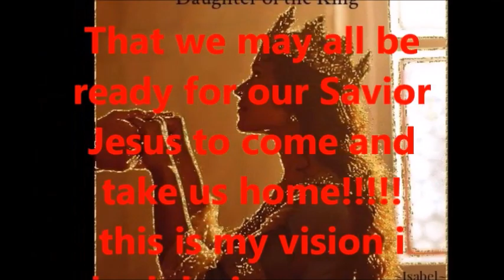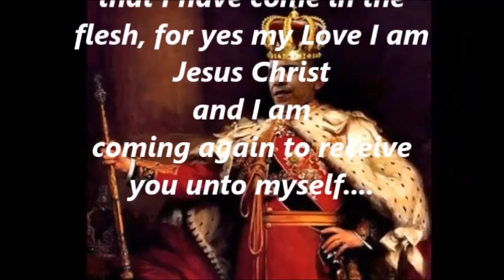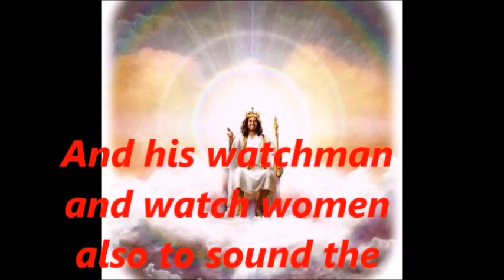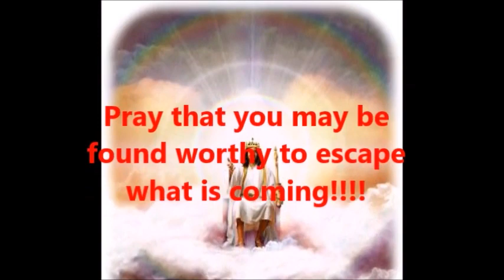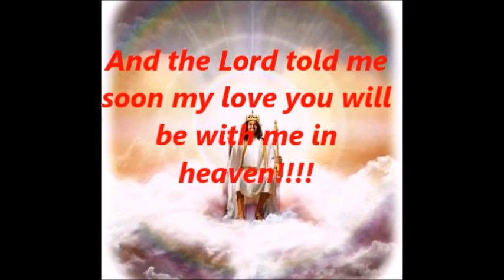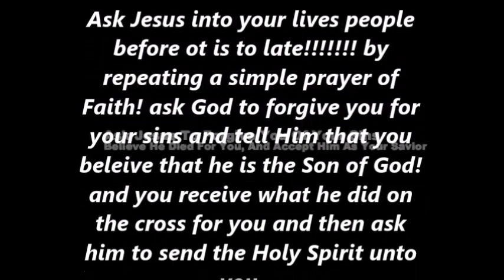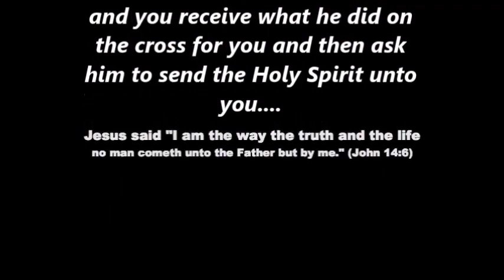Many do not think that this will happen But it is!!!!!!!!!!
Revelation 6:2 The rider on the White horse here is the Antichrist not! Jesus Christ. Many get this horse confused with the Rider on the Second Coming which is Christ. The war between Russia and Ukraine is in the Bible ,in Ezekiel 38 which will led towards Israel and Damascus eventually! read this chapter and see what the Spirit of the Lord is telling us. we who are waiting and watching! This is going to surprise the rest of the world...
The Light of Elijah's Ministry 2/27/2022.